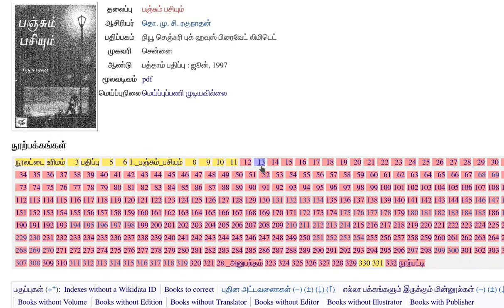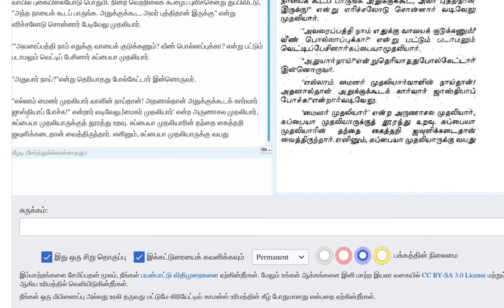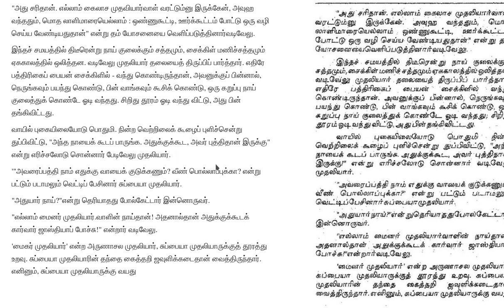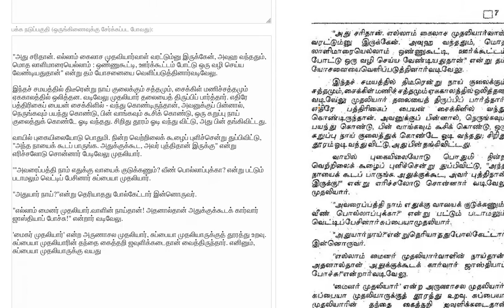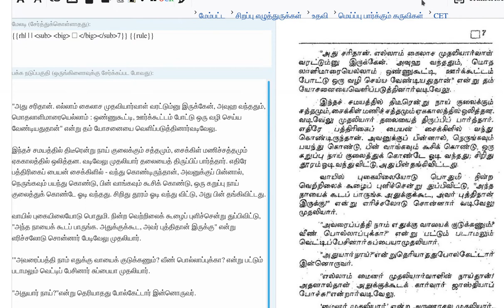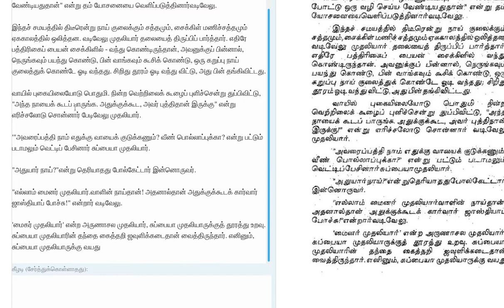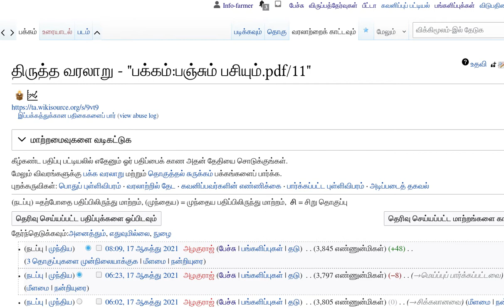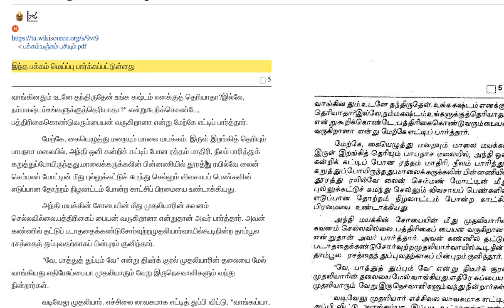wikisourceTamil FAQ change violet to yellow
17 ஆகத்து 2021 காலை பயிற்சிக்கு எடுத்துக் கொள்ளப்பட்டுள்ளது. அதற்கான வழிகாட்டுதலுக்கு இரண்டு படப்பதிவுகள் செய்யப்பட்டுள்ளன.

இப்பதிவில் பயன்படுத்தப்பட்டுள்ள நூலுக்கான இணைப்பு கீழே தரப்பட்டுள்ளது.